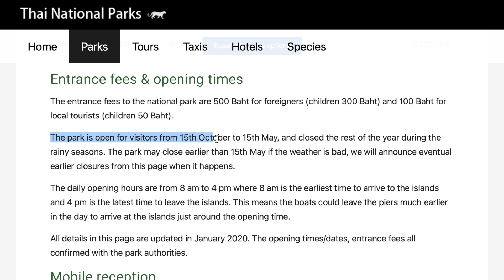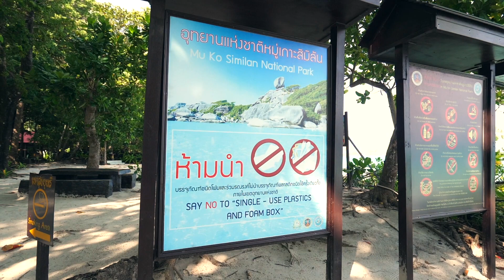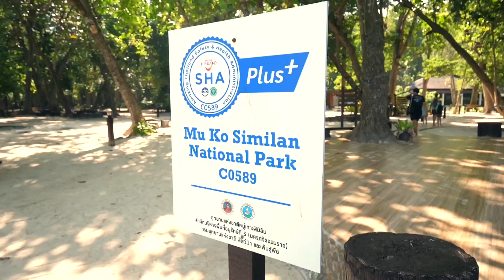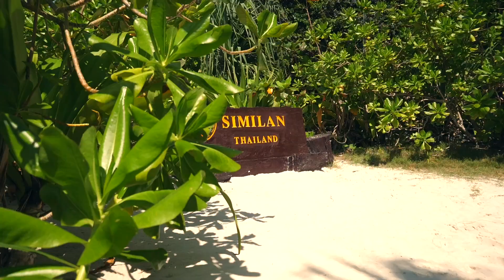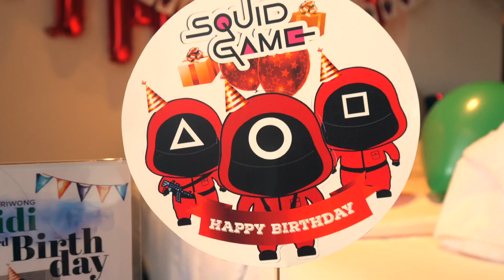The Islands You MUST VISIT In Thailand!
Only open for half the year, The Similan Islands are a must visit if you swim or dive! These are some of the most beautiful waters in Thailand, and worth the day trip out from Khao Lak or even Phuket! Yes, we finally left Phuket after 8 incredible months too!

Find out more on HOW I TRAVEL FOR FREE & my Mentor Program

Equipment:
Main Camera: Panasonic GH5
Panasonic GH5 Lens 12-60mm
Backup Vlog Camera: Canon G7X Mark ii
GoPro Hero 7 Black
RODE Video Mic Pro+
DJI Mavic Pro II Zoom
DJI 6 Pk ND Filters for Mavic Pro II Zoom
Lowepro ProTactic 450 AW Backpack
Joby Handypod